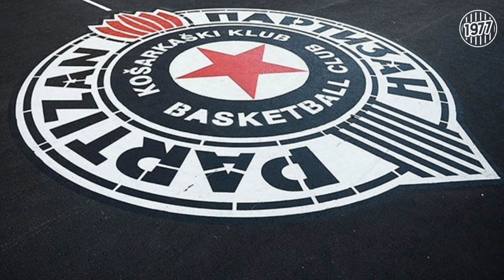⚫⚽ Milorad Kosanović ★ Nepravda na delu ★ Da li je sudija Zvezdin tajni adut za slavlje 😱☄️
DRugari od sad nova ponuda na vašem omiljenim kanalu
Najpovoljnije cene amazon
Odličan izbor na amazonu
Idealno za Trening vrhunski
"KATASTROFA SRPSKOG FUDBALA: Partizan unakažen, Zvezda sažaljena žrtva sramotne arbitraže!"

Uzbudljivi početak Superlige doneo je haos na terenu, ali i van njega! Bivši šef struke Crvene zvezde, gospodin Kosanović, nije štedeo reči dok je izneo svoje kritike na račun srpskog fudbala, posebno kada je u pitanju sudbina Partizana. Sve oči su uprte u crno-bele, ali ovog puta ne zbog njihovih bravura na terenu, već zbog očigledne nepravde koju su pretrpeli u utakmici protiv TSC-a.

"Velika sramota srpskog fudbala! Partizan se bori kao jedini David među mnogim Golijatima, ali umesto da dobije pravedan tretman, napada ga se sa svih strana! Oštećeni su žestoko, a sudija je očigledno bio na misiji da im obezbedi poraz. Tuga i sramota su začepili usta onima koji bi trebalo da slave lepotu fudbala. Umesto divne utakmice u Bačkoj Topoli sa šest golova, glavna tema je bila beznadežna arbitraža. Bruka koju dugo nisam video! A to je samo početak, očekuje nas još mnogo muka do kraja sezone", gorak je Kosanović prokomentarisao za "Informer".

Naravno, ni Zvezda nije prošla bez kritika. Kosanović nije štedeo reči ni za sudbinu crveno-belih u meču sa Vojvodinom.

"I na 'Marakani' je bila apsolutna katastrofa! Penal, pa crveni karton, pa šta je sledeće? Nisam mogao da gledam to poniženje. Vojvodina sebi dozvolila da na derbi izađe sa rezervnim timom, što je ravno samoubistvu. A onda svi pričaju o Zvezdi kao nepobedivoj sili, ali gledaćemo kako će se pokazati u Evropi. Da, jaka je za naše uslove, i verujem da će osvojiti titulu ubedljivo, ali to nije prava slika. Liga šampiona će otkriti pravo lice crveno-belih", rezignirano je zaključio Kosanović.

Tako su se potvrdile slutnje da srpski fudbal nije u najsjajnijem svetlu, a partizanovci uzdišu pod teretom nepoštenog tretmana. S druge strane, Zvezda se može radovati tituli, ali s pravom strepi od iskušenja u Ligi šampiona. Hoće li se nešto promeniti u srpskom fudbalu, ostaje da se vidi. Do tada, navijači se pitaju ko je sledeći na redu da "uništi" Partizan. U svakom slučaju, uzbudljivo vreme je pred nama!
Kanlu Gospodar Monstruma možete pomoći
Uplaton na tekući Račun
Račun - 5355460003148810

Ukoliko imate predloge šta bi mogli da radimo sledeće, ostavite komentar ispod :)
Pratite nas na društvenim mrežama!
Za sve informacije i sardnju telefon!
Kontaktirajte nas na mail!